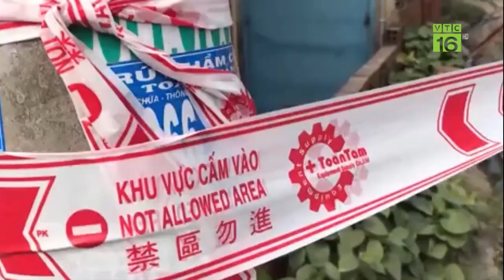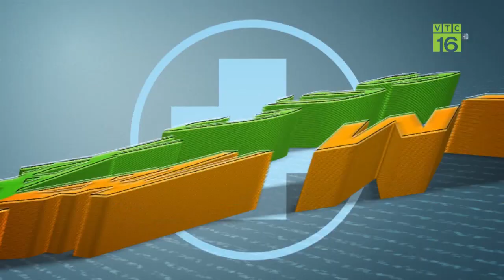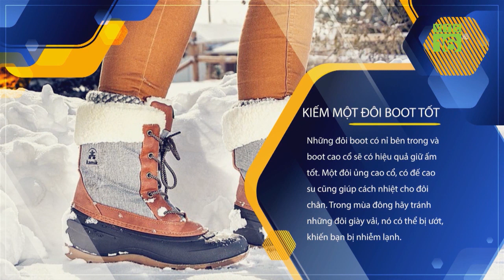Thần tốc truy tìm nam thanh niên nhập cảnh trái phép | VTC16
VTC16 | Sau khi nhận được thông tin có người liên quan đến bệnh nhân 1440 và 1441 nhiễm Covid-19, UBND quận 9 đã nhanh chóng huy động toàn bộ lực lượng, tất cả các ngành đi từng ngõ, gõ từng nhà để tìm dấu vết nam thanh niên.